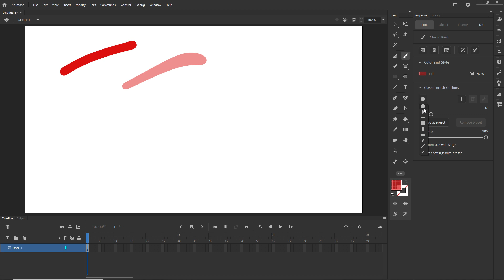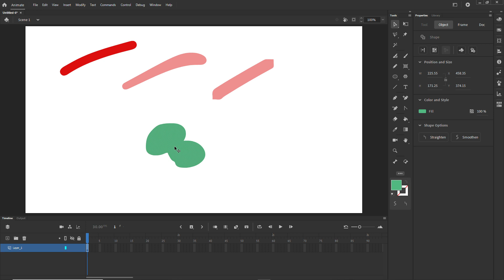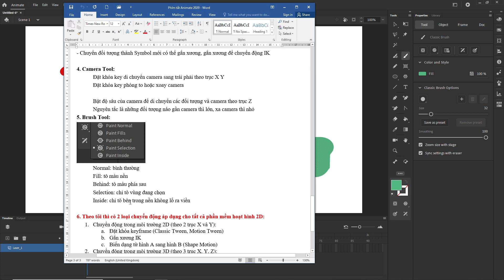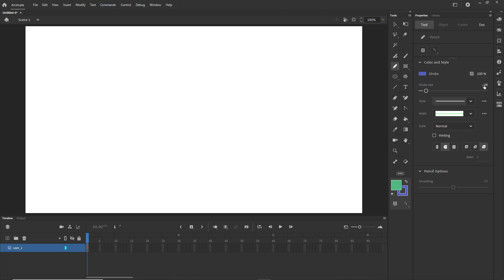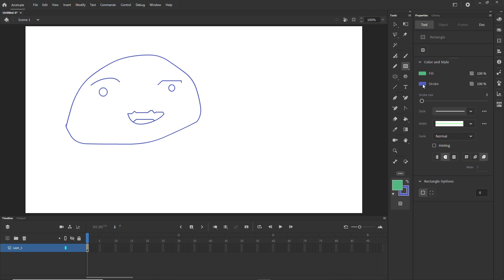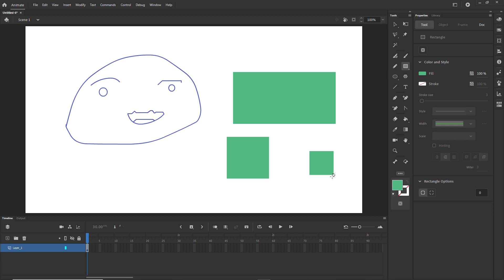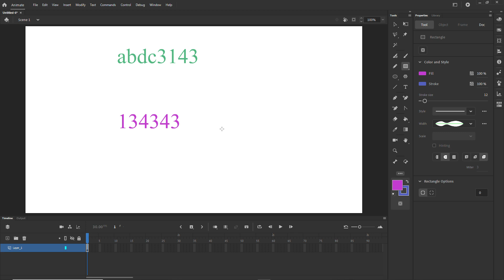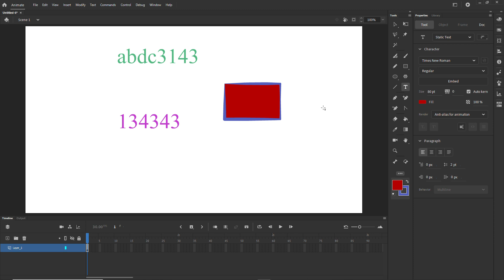Adobe Animate 2020 - 05 - Vẽ hình vuông, hình tròn